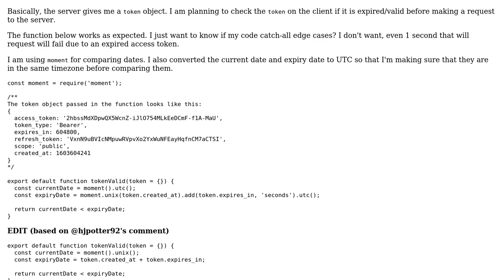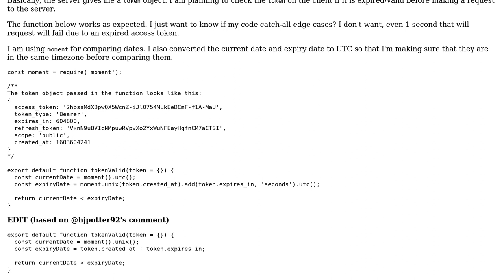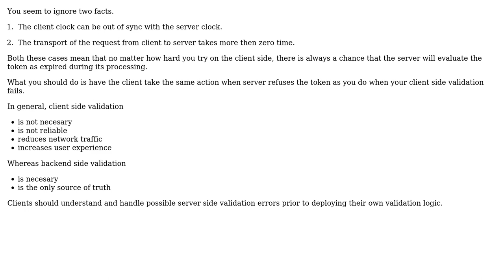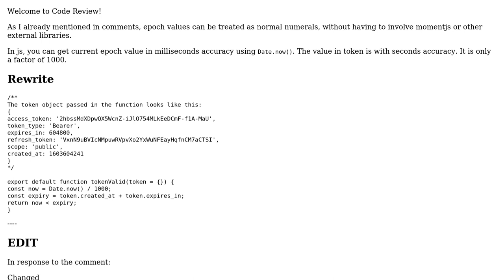Code Review: Checking if the access token is valid or expired (2 Solutions!!)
Code Review: Checking if the access token is valid or expired

With thanks & praise to God, and with thanks to the many people who have made this project possible! | Content (except music & images) licensed under CC BY-SA | Music | Images & others | With thanks to user slepic user hjpotter92 user dcangulo and the Stack Exchange Network Trademarks are property of their respective owners. You are responsible for your own actions.